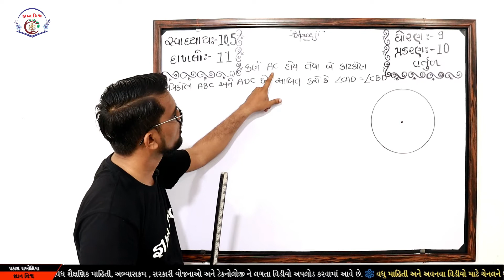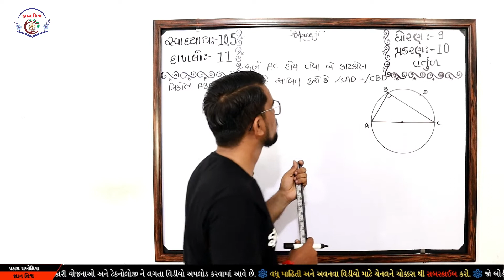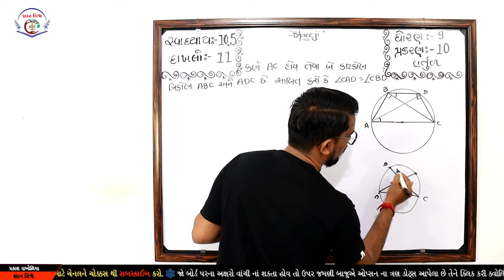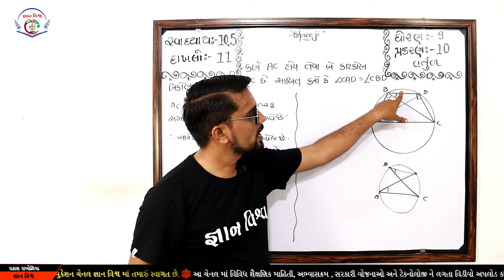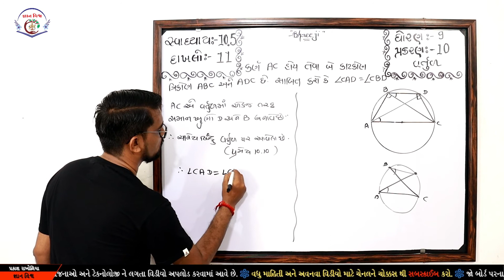Std 9 Chapter 10 SWADHYAY 10.5 Dakhalo 11 Vartul in Gujarati